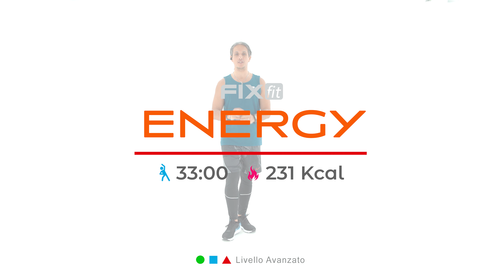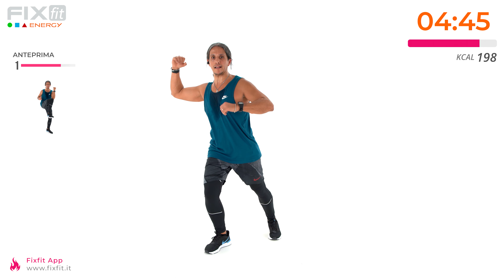Cardio Avanzato! Esercizi Cardio Con Musica Per Migliorare Agilità e Controllo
Nuova Sessione Energy con Raniero! Questo workout è avanzato e molto dinamico, perfetto per chi conosce bene questa attività e i suoi movimenti.
Faremo 33 minuti di cardio a media ed alta intensità con un buon consumo calorico per ottimizzare il nostro bilancio calorico settimanale.